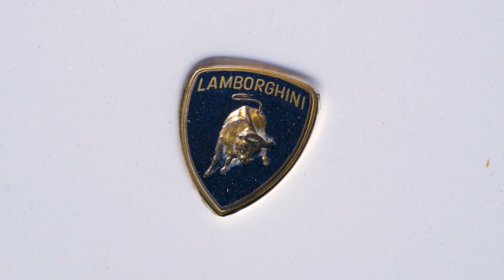The Amelia Concours with Colleen Gerke!